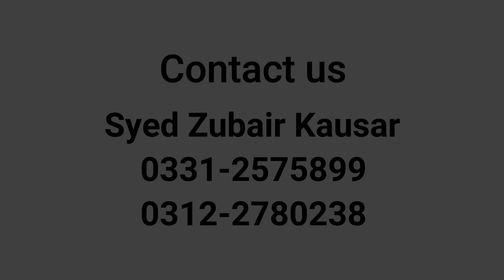warranty stickers pakistan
warranty stickers